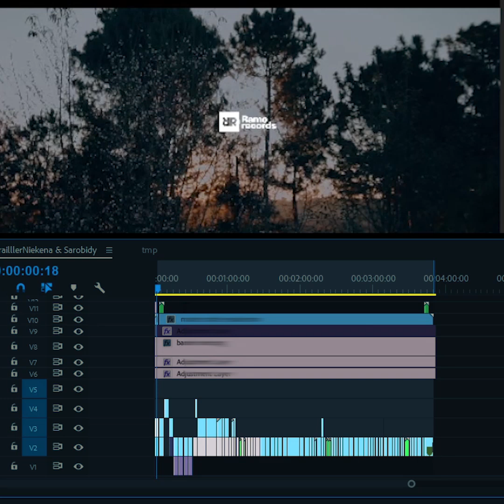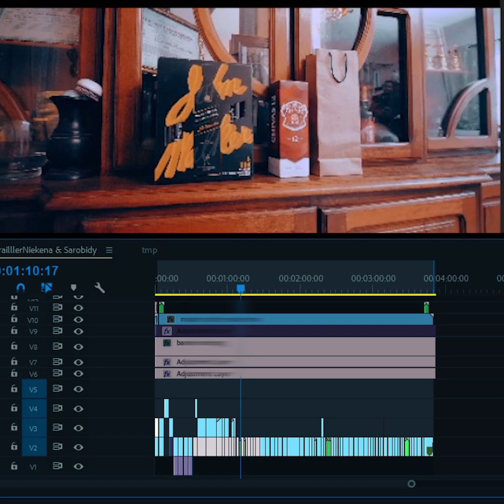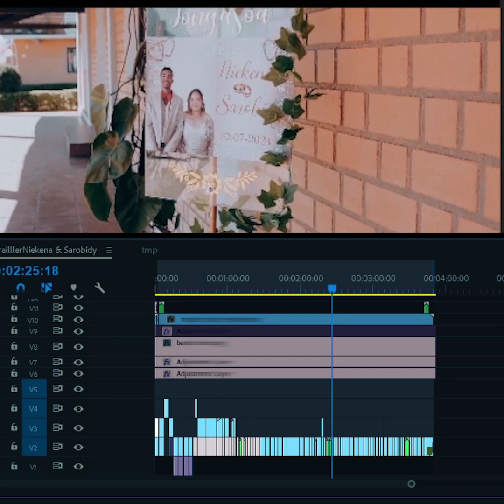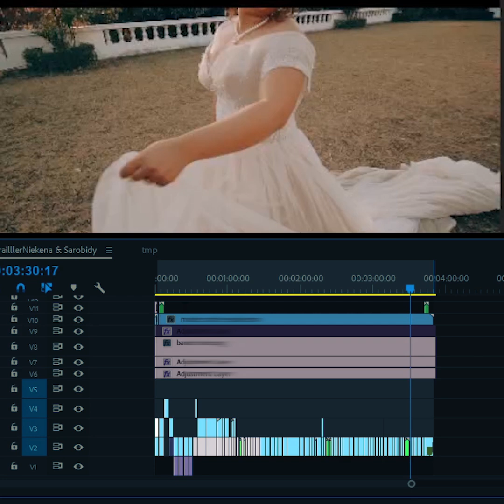Timeline for wedding film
Nous immortalisons votre mariage de manière authentique et naturelle en capturant les moments de bonheur et de complicité qui vont rythmer votre journée
nos services :
Vidéo, photo et book, clé USB personalisée